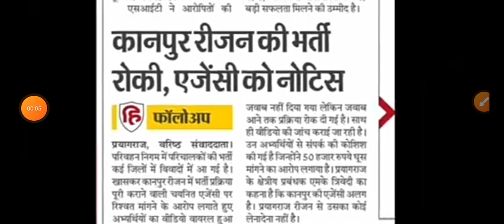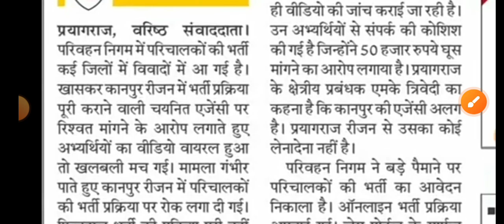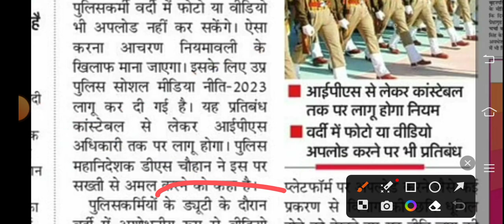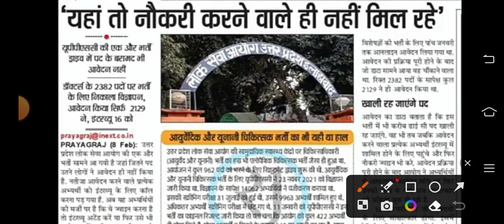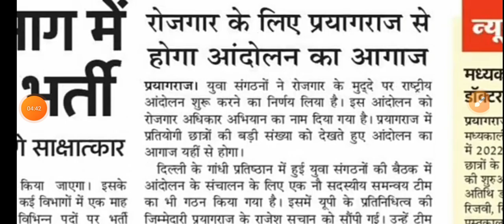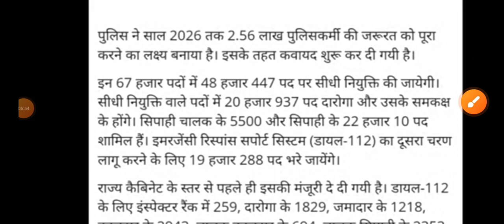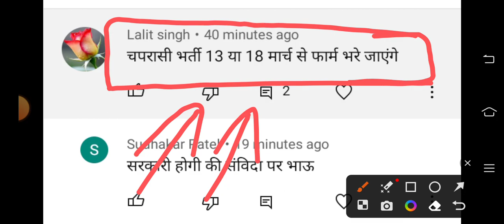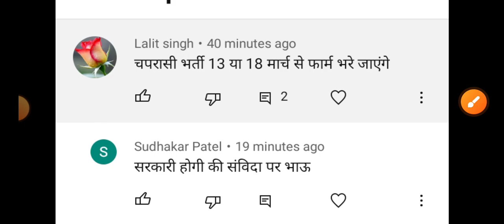उत्तर प्रदेश में चपरासी भर्ती का विज्ञापन 13 मार्च को आयेगा | पुलिस विभाग में मोबाइल पर प्रतिबंध लगा